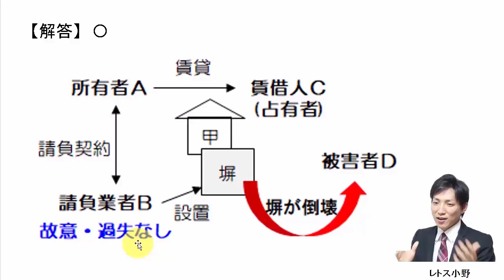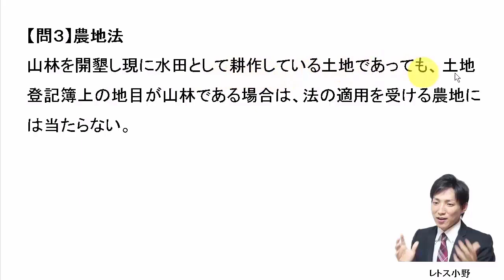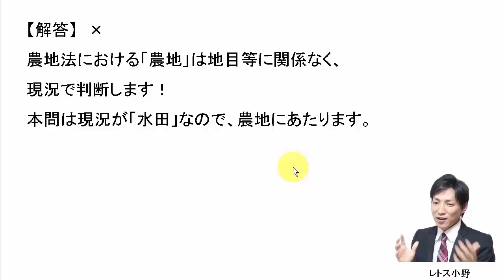【宅建過去問】8月17日の３問【レトス小野】宅建過去問解説